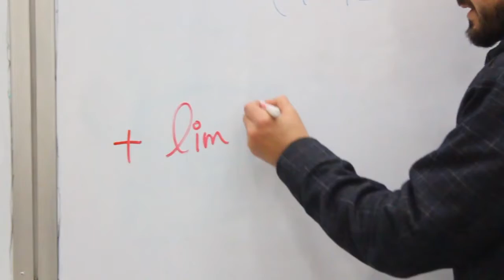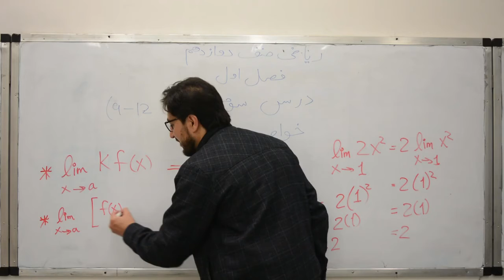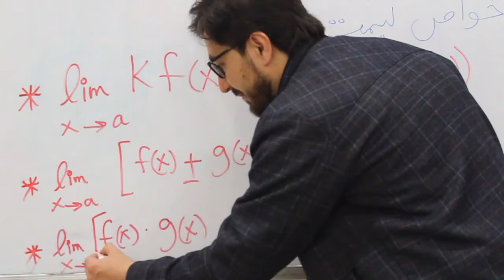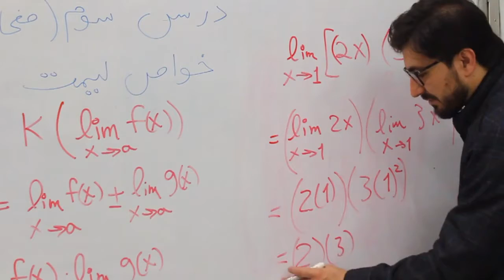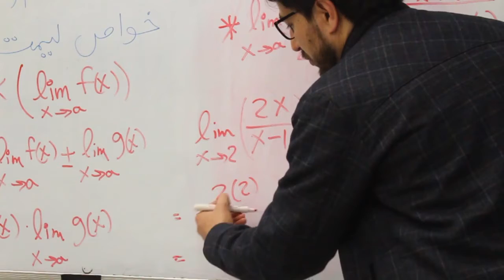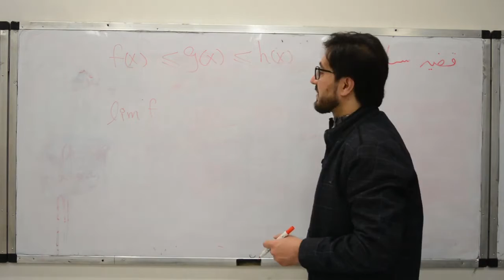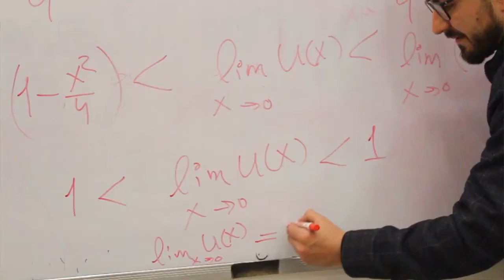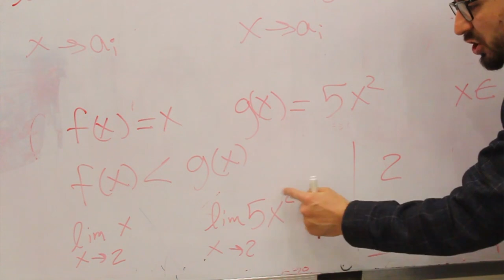3 صنف دوازدهم مضون ریاضی درس سوم موضوعخواص لیمت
صحفه ۹  موضو ع خواص لیمت